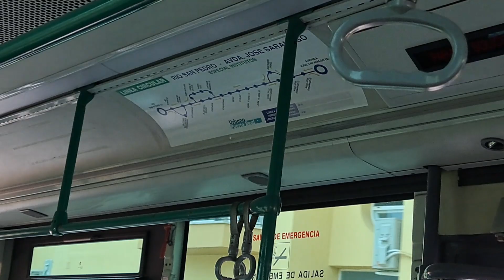MAN 14.220 Noge Cittour - Línea C bus urbano de Puerto Real